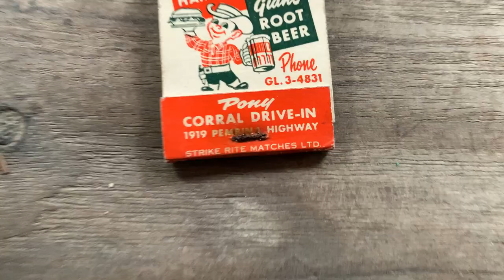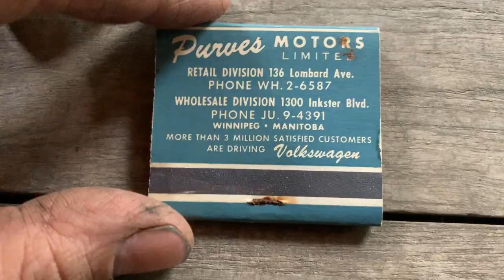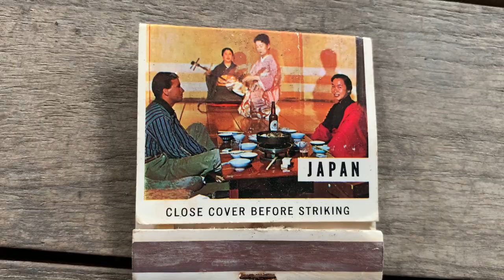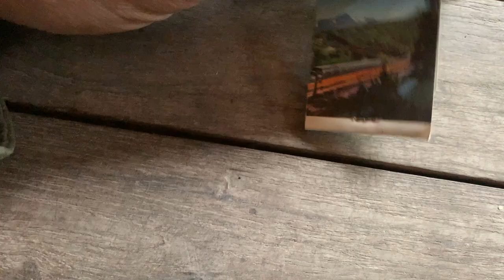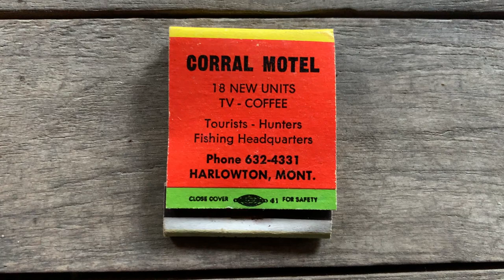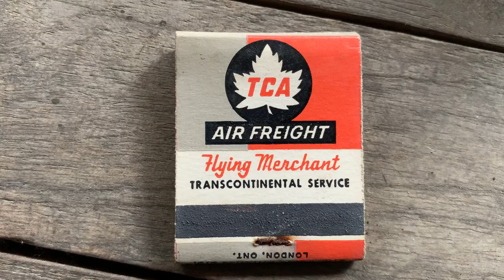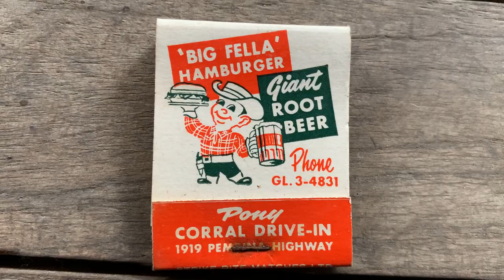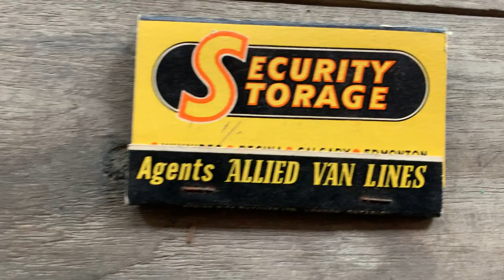Old Matchbooks Part 2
More old Matchbooks from years gone by.